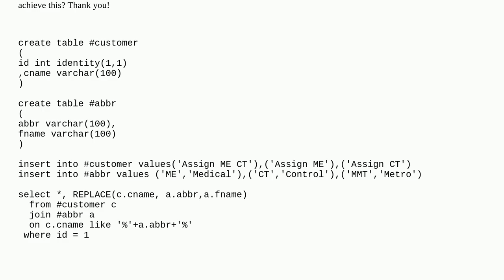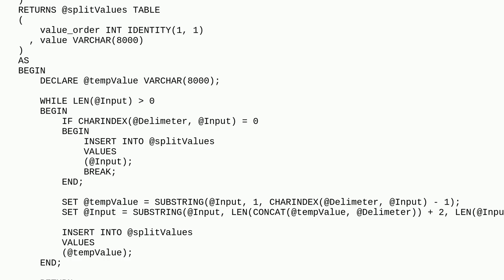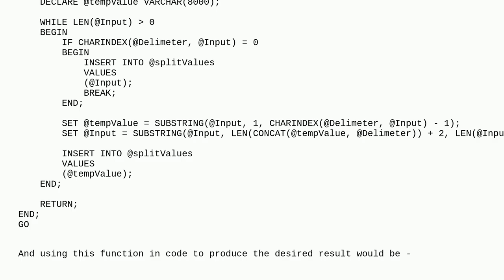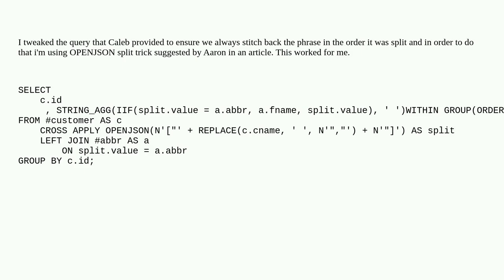Dba: Replace multiple words in a single value using SQL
Replace multiple words in a single value using SQL

A special thanks goes out to the community

  query sql-server-2019